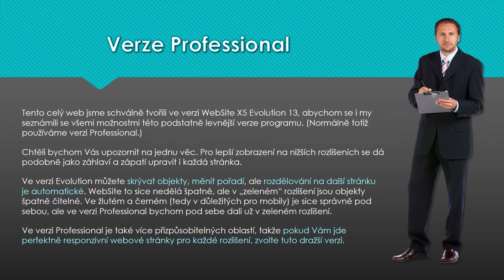Ukázka kurzu 1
Video z ukázka z e-learningového kurzu WEB za VÍKEND. Jedná se o část první, díl šestý "Obsah záhlaví". Kurz je interaktivní a můžete si jej vyzkoušet na stránkách webu